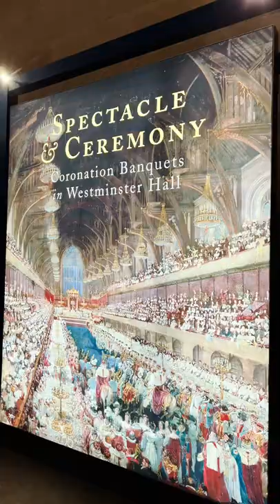Bulgaria Unification Day, Parliament, London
H.E Marin Raykov Bulgarian Ambassador in London, Dr Rob Dix UK Ambassador to Bulgaria, MP Feryal Clark, and SMP Dr Phillippa Whitford joined the invited guests to celebrate the Bulgarian Unification Day on 6 September 2022. This is a national holiday in Bulgaria commemorating the unification of Eastern Rumelia and Bulgaria in 1885. At the celebration, topics such as education, integration, sustainablity, and climate change were discussed. It was agreed that more efforts from the UK and Bulgaria are needed to sustain the friendship between the countries and their people. The BIEA welcome this vision as we have Bulgarian students taking part in our STEM programmes and making fabulous contributions.